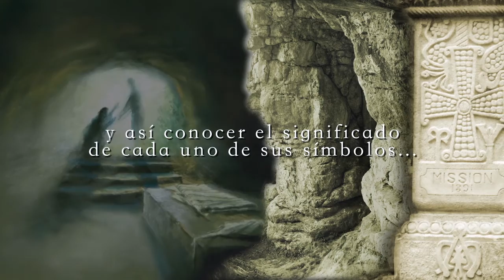Book trailer del libro "Las sociedades secretas de Rennes le Château"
A raíz de las últimas investigaciones sobre este lugar sabemos que hay mucho de mito y leyenda en esta historia. Pero aún quedan misterios por concluir. Por ejemplo: ¿Estamos ante una iglesia iniciática? ¿Quiénes son los filadelfos? Más allá de una breve relación masónica, ¿estaremos ante un templo martinista en Rennes-le-Château? ¿Por qué? ¿Qué quiso decirnos el cura de este pueblo? ¿Qué era la Sociedad Niebla? ¿Cuál es su relación con el cura de esta historia? ¿Por qué el libro "La colina inspirada" de Maurice Barrés parece contener las claves de lo sucedido? ¿Los símbolos gnósticos de la iglesia, qué relación pueden tener con estas sociedades discretas? ¿Cuál es el vínculo de la tumba de Pontils, asociada a María Magdalena, con un cuadro de Poussin? ¿Dónde está realmente enterrada María Magdalena? ¿Hay una cripta bajo la iglesia de Rennes-le-Château? ¿Qué pruebas tenemos?

El periodista Carlos Mesa nos revela nuevas soluciones al dilema de Rennes-le-Château, aportando datos que complementan la historia hasta ahora conocida.

...Y si vas a visitar este enclave, ésta es la guía que debes llevar contigo. Una vez en la iglesia, con esta obra podrás conocer el significado de todos y cada uno de los símbolos de la misma, desentrañando su misterio. Además, el libro incluye un apéndice con los lugares de la zona vinculados a este mito y su localización exacta mediante GPS.

Carlos Mesa, periodista especializado en enigmas de la historia, comenzó escribiendo sobre viajes relacionados con el misterio en revistas como Mas Allá, Año Cero, Primera Línea, y Próximo Milenio. Paralelamente fue el director de revistas especializadas en informática. Ha colaborado en publicaciones tan prestigiosas como Diario 16, MAN, Interviú, Tiempo y La Gaceta de los Negocios, por citar algunas. Ha trabajado en diversos programas de radio, en emisoras como Radio Nacional de España, Onda Cero, Flaix FM; colaborando en otras emisoras como ABC Punto Radio, Radio Marca, RAC1, o Gestiona Radio. Ha tenido incursiones televisivas en programas de televisión de Canal 25,  8TV, TVE, Canal 24 horas, TVE Internacional, la 2, Telecinco, Cuatro, BBC, y en una serie documental para Canal Historia. Todos sus viajes y aventuras los suele plasmar en su blog personal:

Ha escrito varios libros sobre misterios, “Planeta Insólito” (ed. Lulu); “Profecías mayas: mito y realidad” (ed. Nowtilus); “Barcelona insólita y secreta" (ed. Jonglez) publicado en español, inglés, francés e italiano, y "Gaudí desvelado" (ed. Dédalo).